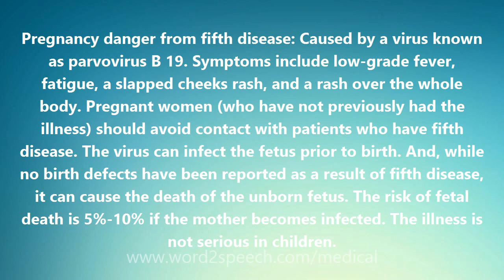Pregnancy danger from fifth disease - Medical Meaning and Pronunciation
Pregnancy danger from fifth disease

Pregnancy danger from fifth disease: Caused by a virus known as parvovirus B 19. Symptoms include low-grade fever, fatigue, a slapped cheeks rash, and a rash over the whole body. Pregnant women (who have not previously had the illness) should avoid contact with patients who have fifth disease. The virus can infect the fetus prior to birth. And, while no birth defects have been reported as a result of fifth disease, it can cause the death of the unborn fetus. The risk of fetal death is 5%-10% if the mother becomes infected. The illness is not serious in children.

How to pronounce Pregnancy danger from fifth disease
definition of Pregnancy danger from fifth disease
audio dictionary
How to say Pregnancy danger from fifth disease
What is the meaning of Pregnancy danger from fifth disease
Pronounce Pregnancy danger from fifth disease
Medical dictionary
Medical definition of Pregnancy danger from fifth disease